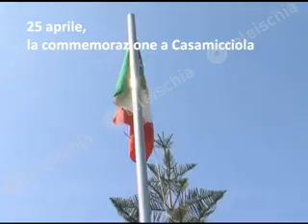25 aprile, manifestazione a casamicciola